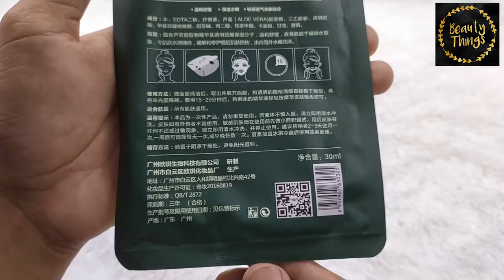YINZUANG DREES HIJAU